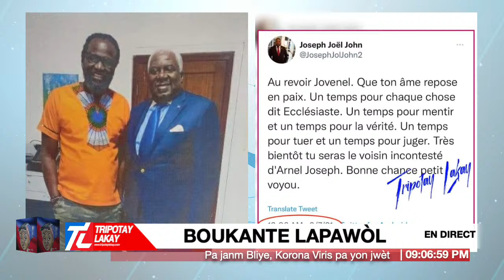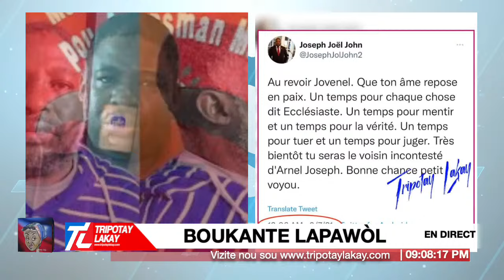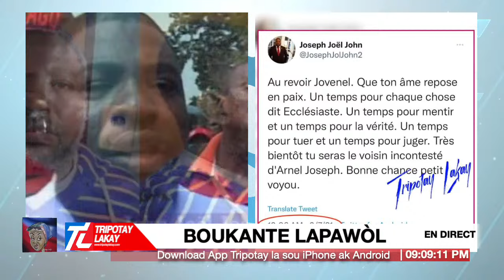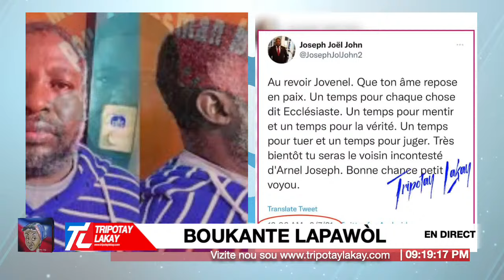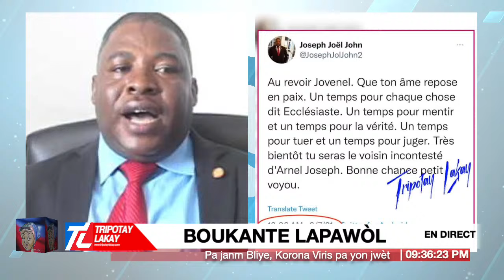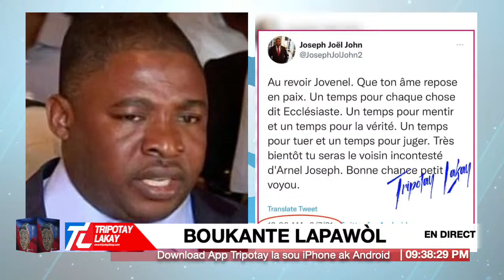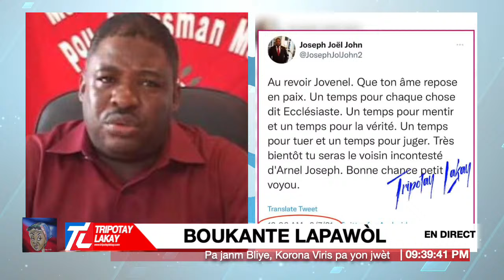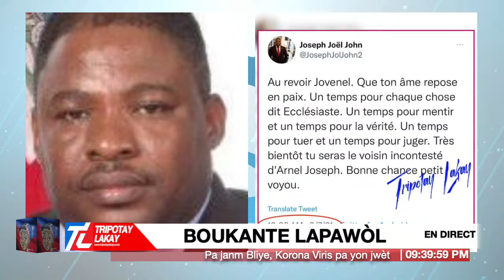Guerrier Henry fè radyografi John Joel Joseph ki kondane pou pase tout vil nan prizon pou touye Jove